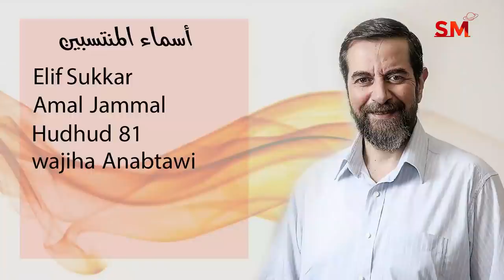توقعات الأبراج و تراجع عطارد في الميزان اليوم الإثنين 27 أيلول 2021 سعيد مناع